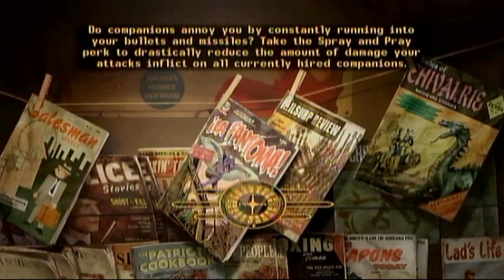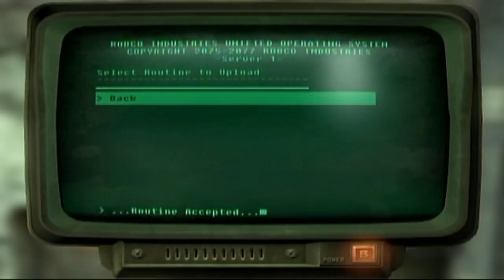Fallout New Vegas- Part 14: Caps and Debts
Starting our work for one of the local casinos leads to a lot of caps and a bad proposition..